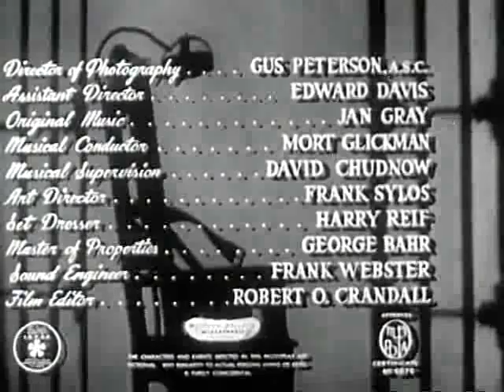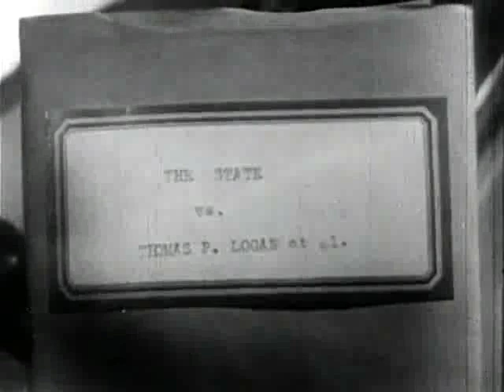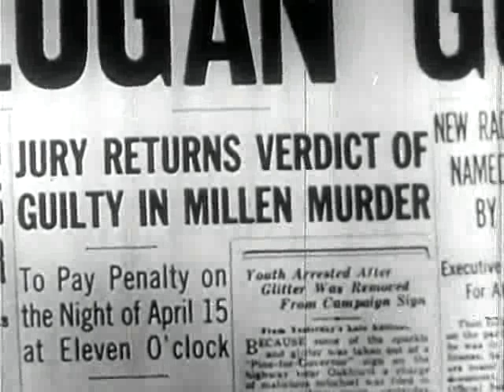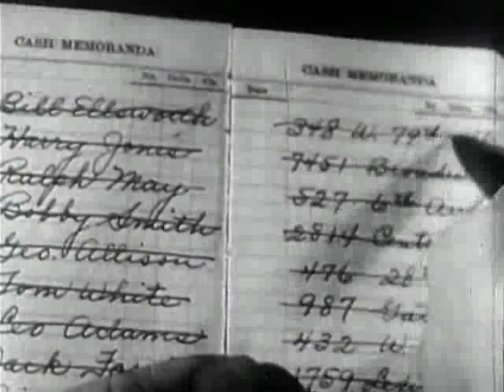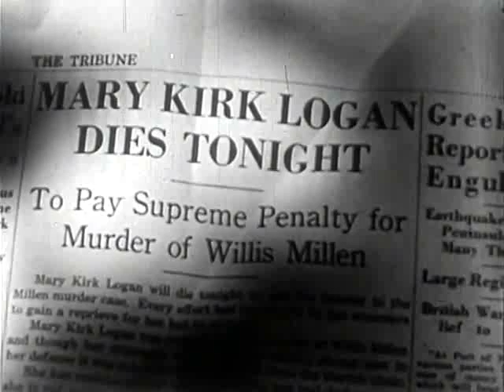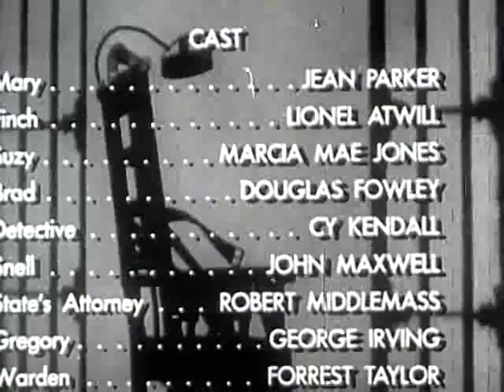Lady in the Death House 1944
Cast
Jean Parker                   Mary Kirk Logan
Lionel Atwill                   Charles Finch
Douglas Fowley           Dr. Dwight 'Brad' Bradford
Marcia Mae Jones   Suzy Kirk Logan
Robert Middlemass   State's Attorney
Cy Kendall                   Detective

Crew
Robert Crandall          Editor
Gus Peterson          Cinematographer
Jack Schwarz          Producer
Steve Sekely                  Director
F. Paul Sylos                  Art Director
Jack Schwartz          Producer
Harry Hoyt                  Screenwriter